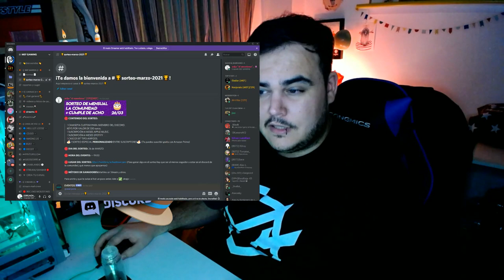HELL LET LOOSE DELUXE | ACHO & LETALDARK